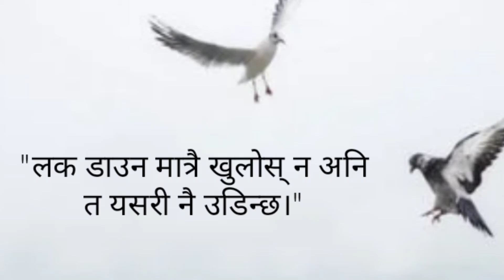A saint ll Bishnu Paduka Gauranga Das ll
भोली गर्छु भन्नेले काम नै गर्दैन।